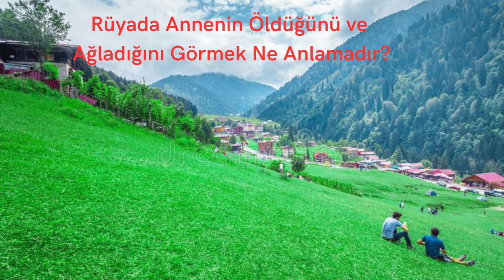Rüyada Annenin Öldüğünü ve Ağladığını Görmek Ne Anlamadır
Hayırlı Rüyalar Görmeniz Dileğiyle...

Rüya, uykunun ayrılmaz bir parçasıdır. Uykunun hızlı göz hareketi evreleriyle yakından ilişkisi bulunan, görsel, işitsel algı ve duygulardır. Rüyaların biyolojik içeriği, işleyişi ve maksatları tümüyle çözülmüş değildir.
Rüya, hayalden daha güçlü bir alemdir. “Rüya Alemi”, rüya görmüş her kişi tarafından bilinen bir gerçek. Rüya görmediğini söyleyen de duyulmamıştır. Rüyanın sevileninden ayrılmayı istemez, kötüsünden uyanmak için zorlanır, nihayet terli ve heyecanlı bir şekilde uyanırsınız ve de: “Çok şükür Allah’ım, şu rüyanın ıstırabından kurtuldum” der ve sevinirsiniz.
Rüyanın bir de “Hakikat Alemi’ne” yani şu an yaşadığımız hayata doğrudan akseden bölümü vardır ki, bu kısmına, ‘Sadık Rüya’ denir. Gördüğümüz rüya, işaret edildiği veya haber verildiği gibi çıkar. Olgun ruha sahip kişiler, rüyalarında; ötelerden, daha ötelerden, yaşadığımız şu alemle ilgili kuvvetli ve dupduru mesajlar alırlar. Rüya alemi, hayal aleminden daha güçlüdür. Gerçekten payı çoktur hatta bazen gerçeğe doğrudan ve tam olarak tercüman olur. Şekli ve şartları bambaşka olsa da varlığı inkâr edilemez bir alemdir.